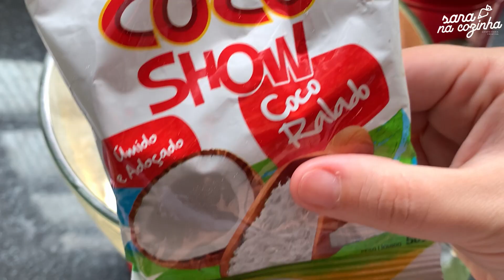BOLO DE COCO FOFINHO | MASSA AMANTEIGADA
EBOOK DE MASSAS COM 30 RECEITAS SARA NA COZINHA

EBOOK DE RECHEIOS COM 30 RECEITAS SARA NA COZINHA

GARANTA MEUS E-BOOKS DE MASSAS E RECHEIOS
MASSAS COM 30 RECEITAS 39,90
RECHEIOS COM 30 RECEITAS 29,90
Combo com os dois e-books: 60 reais via pix no WhatsApp comercial (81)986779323

Compartilha com um amigo

Quer acompanhar minha rotina com minha família?!
Segue também

Ingredientes
250g de manteiga
250g açúcar
3 ovos
100g coco ralado
200g creme de leite
250g de trigo
15g fermento

Vou deixar a chave pix bem aqui
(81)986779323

EBOOK DE PASTA CON 30 RECETAS DE SARA EN LA COCINA EBOOK DE LLENADO CON 30 RECETAS DE SARA EN LA COCINA OBTENER MIS LIBROS ELECTRÓNICOS DE PASTA Y RELLENO PASTA CON 30 RECETAS 39.90 RELLENOS CON 30 RECETAS 29,90 Combo con los dos e-books: 60 reales vía pix en WhatsApp comercial (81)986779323 Deje su comentario Suscríbete al canal aquí activar la campana Comparte con un amigo ¿Quieres seguir mi rutina con mi familia? También sigue FAMILIA PARA ELLA Instagram Quieres contribuir 💰 al canal?! Dejaré la clave de pix aquí (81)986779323

PASTA EBOOK WITH 30 SARA RECIPES IN THE KITCHEN FILLING EBOOK WITH 30 SARA RECIPES IN THE KITCHEN GET MY PASTA AND FILLING E-BOOKS PASTA WITH 30 RECIPES 39.90 FILLINGS WITH 30 RECIPES 29.90 Combo with the two e-books: 60 reais via pix on commercial WhatsApp (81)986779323 Leave your comment Subscribe to the channel here Activate the bell Share with a friend Do you want to follow my routine with my family?! Also follows FAMILY FOR HER Instagram Want to contribute 💰 to the channel?! I'll leave the pix key right here (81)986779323